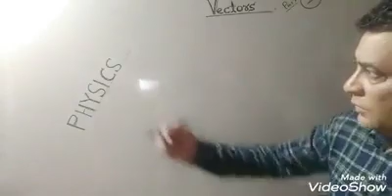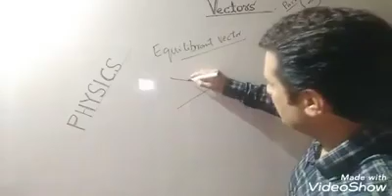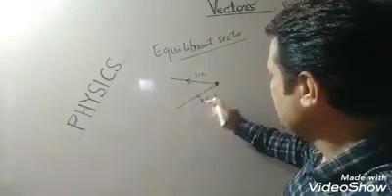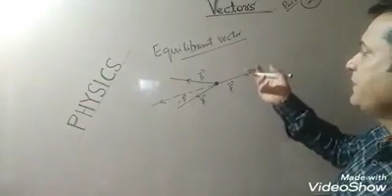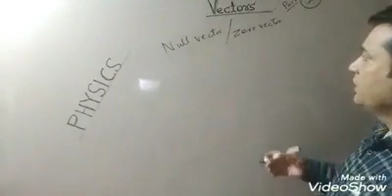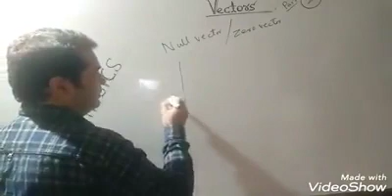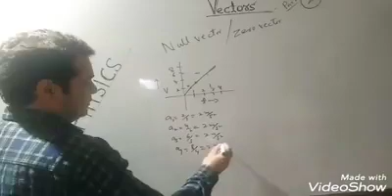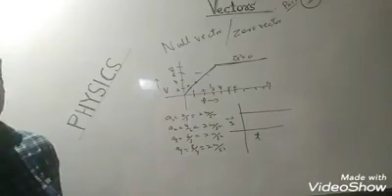Lecture 2 By Iqbal Sir-Part 2 of Vectors.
This Lecture is Delivered By Iqbal Sir
This is the Part 2 of Vectors.